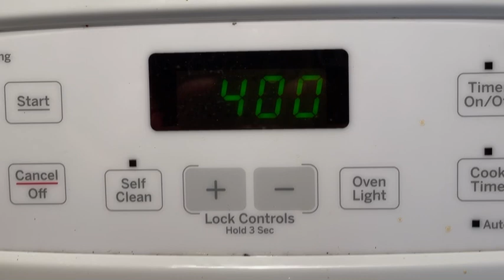GALLETITAS DE CHISPAS DE CHOCOLATE estilo New York 🍪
Cómo hacer galletas de chispas de chocolate estilo New York una receta muy fácil con pocos ingredientes espero que te guste la realices y si es así te pido que compartas mi video con familiares y amistades en tu redes sociales ya que con eso me ayudas a hacer crecer mi canal y poder seguir compartiéndome recetas tan ricas como esta muchas gracias ￼